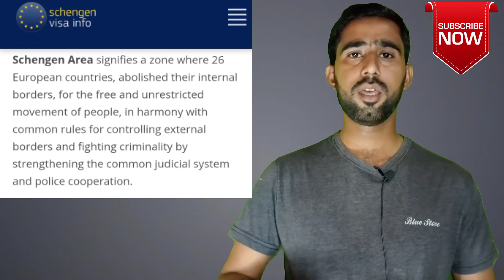What is Schengen Area | Schengen Visa explained Urdu/Hindi |Arbelo Khushk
Hello Friends!!

Do you want to know about Schengen Area?
What is Schengen visa?
Which countries are included in Schengen Area?
Is Schengen Area part of European Union?

So watch this video till end to about Schengen Area.